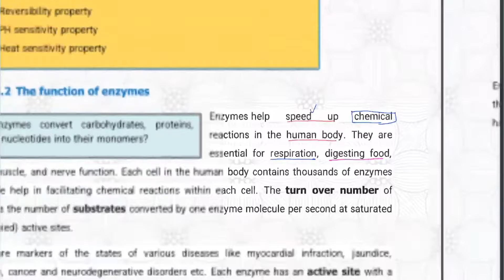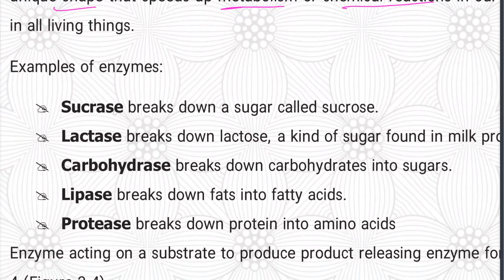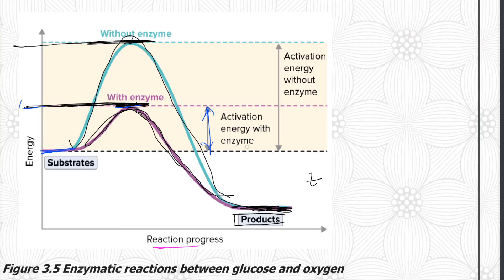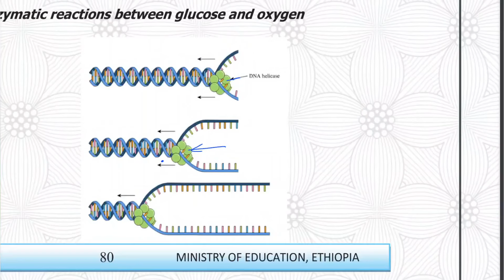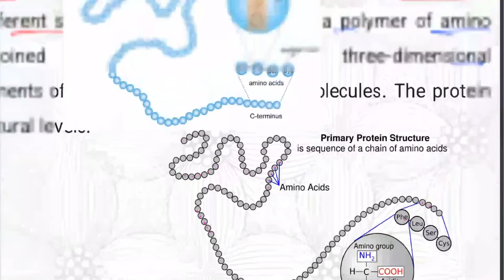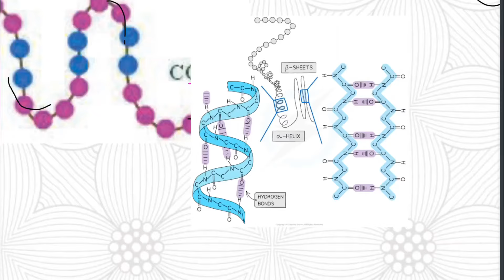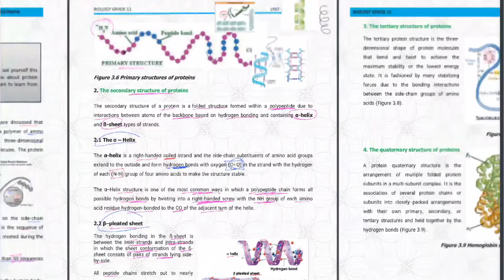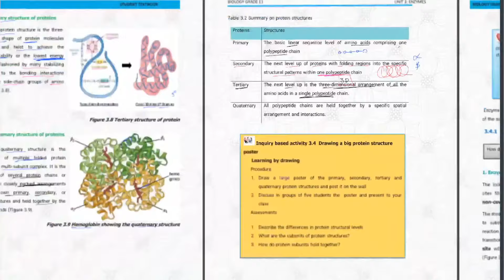Ethiopian Grade 11 Biology 3#2 Function of Enzymes